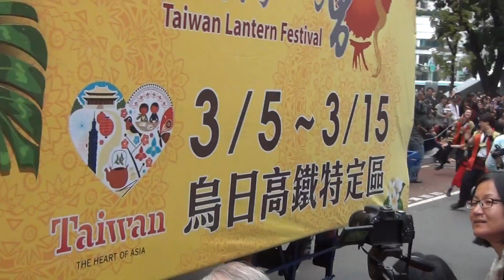2015-03-05 11:29 草悟道踩街-2015台灣燈會-追夢安 0412